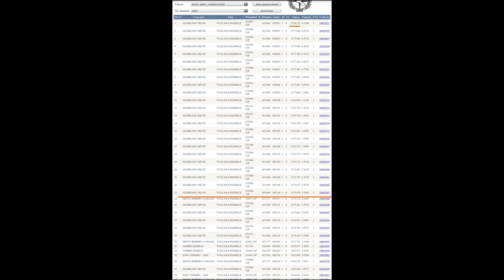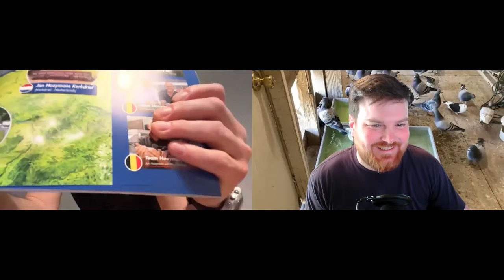Silviu Glodeanu- Hooymans Pigeons- Netherlands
Silviu Glodeanu- Hooymans Pigeons